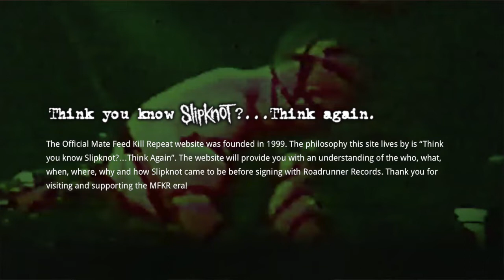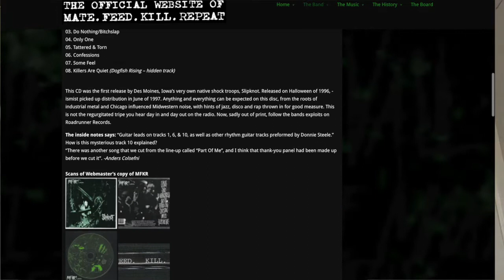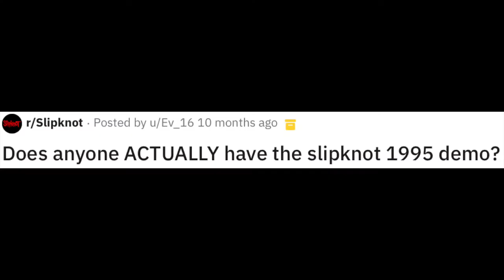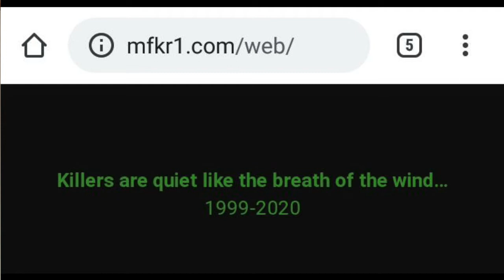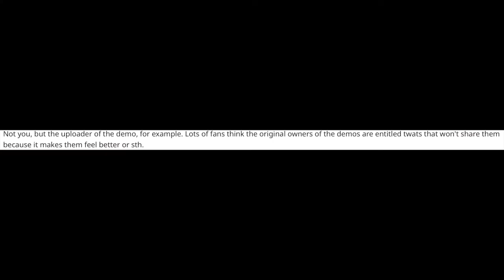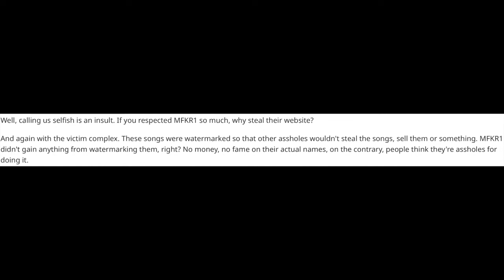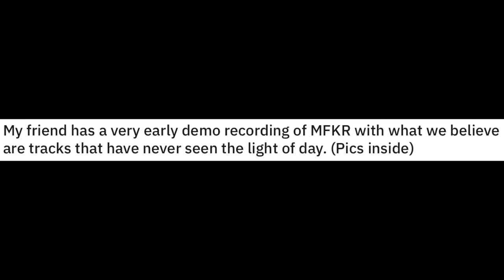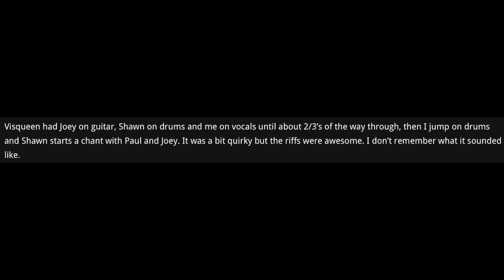My Experience in the Slipknot Collector Scene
I thought while I'm working on my John Paul review (and also now that I have a lot of spare time) I'd do something a little bit different and tell you about my experience in the Slipknot collector scene